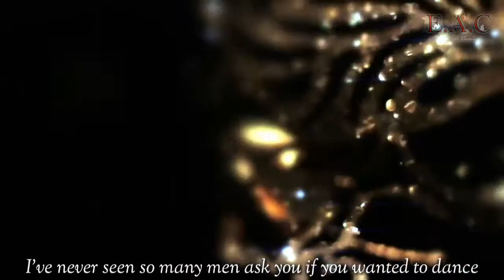The Lady In Red [Chris De Burgh] - Another Cinderella Story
Video from :

Another Cinderella Story
Drew Seeley & Selena Gomez

Last Dance
Omar Akram

Song from :

Chris De Burgh
The Lady In Red '1986'

Give your 'Like' then leave your 'Comment'.
I'll post more chinese (Mandarin), Western, and maybe more other songs.
Most songs are 90s...
See you in my other Music Video (MV)!
Byeeee!!!